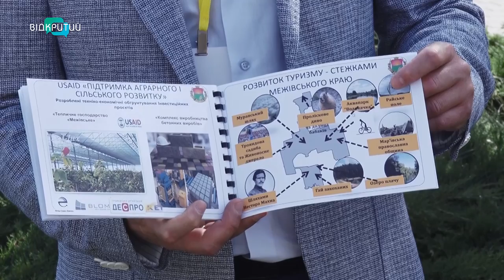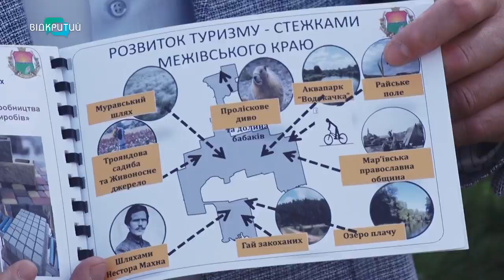Об’єднані територіальні громади Дніпропетровщини презентували свої проєкти на інвестиційному форумі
База дайвінгу, сонячні електростанції, новий тваринницький комплекс. Об’єднані територіальні громади Дніпропетровщини презентували свої проєкти на регіональному форумі «Розширення інвестиційного потенціалу територіальних громад». У заході взяли участь представники ОТГ, регіонального інвестиційного агентства, державних банків, бізнесу та потенційні інвестори.